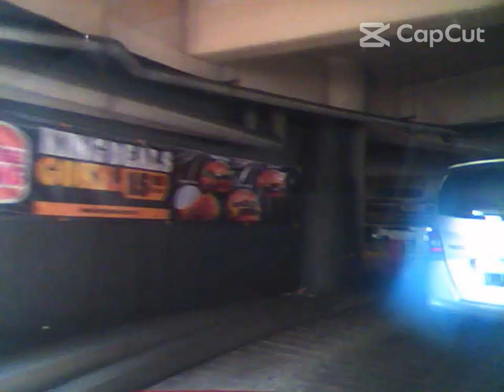STREET VIEW DASHCAM FROM SEMARANG TO P[EKALONGAN